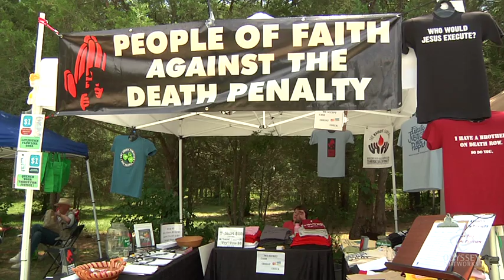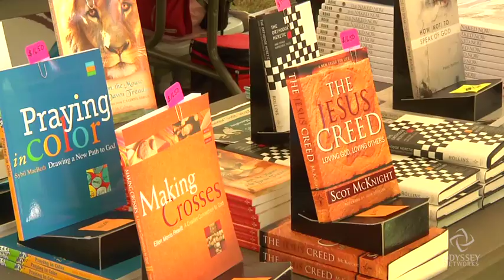Voices of the Emerging Church -The Wild Goose Festival 2011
Organizers of the Wild Goose Festival, held last month in North Carolina, identify with the Emerging Church, a movement described by some scholars as the biggest shift in Christianity since the Reformation. Adherents say the Emerging Church is anti-hierarchy, pro-social justice, and looks at biblical texts as being more fluid than in the past, all in response to generational and cultural changes. "People are going to create new versions of what Christian community looks like," says Doug Pagitt, an author, pastor and festival participant. "It doesn't mean the old are going to go away -- they're going to lose influence, though,  in my view -- they're going to open pathways for new expressions to take place."